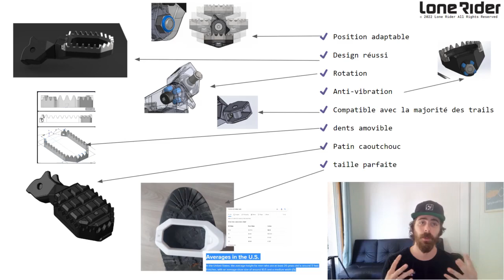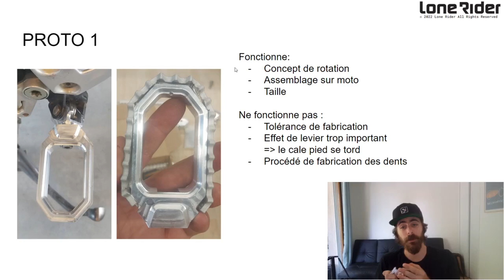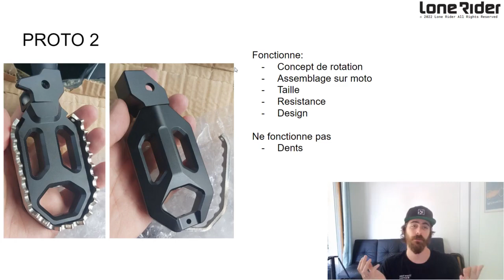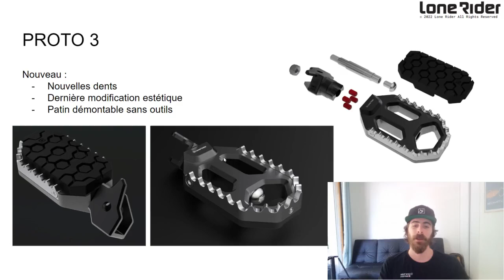Nos nouveaux repose-pieds arrivent ! (Partie 2 - prototypes)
Je vous présente nos nouveaux repose-pieds ! La prévente aura lieu le 01/08/2022 et les livraisons sont prévues pour Octobre.

Les vidéos sur les repose-pieds seront en 3 partie :
1) étude et conception
2) protos
3) version finale

Inscrivez vous à notre newsletter pour avoir les dernières informations sur nos développements

//BAGAGERIE//

// MOTOARMOR //

- Side Stand Foot Extension BMW R1200 GS Adventure / BMW R1250 GS Adventure